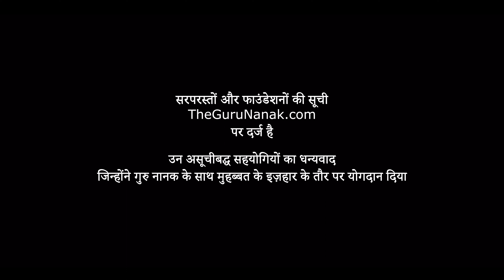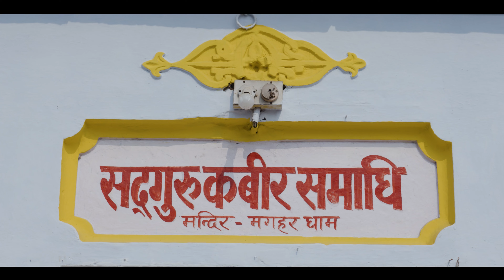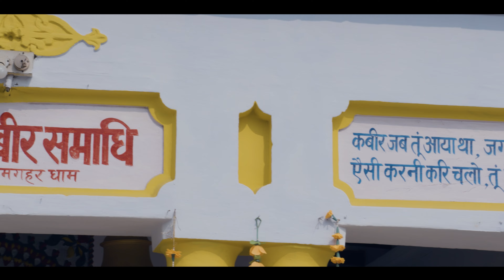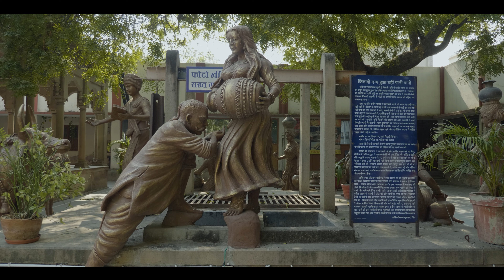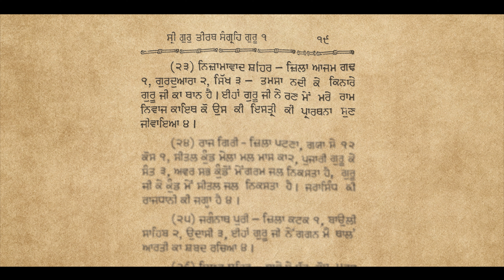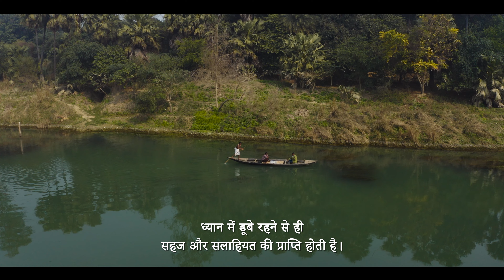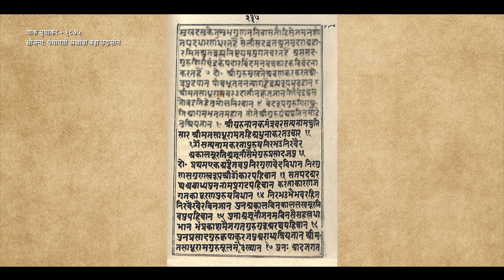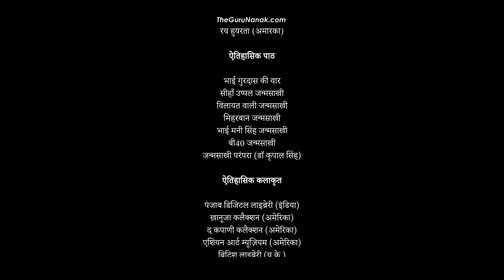Episode 7 (Hindi) - एपिसोड 7 (हिंदी) - Allegory, A Tapestry of Guru Nanak's Travels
अगोचर (अदृश्य का दृश्य) - दिखते और अनदिखते पानियों के संगम पर रमज़ों को खोलने का हौसला बांटते हुये गुरु नानक, मनुष्य को अपने अंदरूनी प्रवाह के साथ संपर्क कायम करने के लिये प्रेरित करते हैं।

“रूपक, गुरु नानक के कदमों की रुहानी छाप”, 24 कड़ियों की एक धारावाहिक श्रृंखला है, जो क्रमिक रूप से गुरु नानक के जीवन गाथा की पड़ताल करती है ताकि उनके संदेशों के गहरे आयात को उजागर किया जा सके। इस डॉक्यूमेंट्री को 9 देशों में 150 से अधिक बहु-विश्वास स्थलों पर फिल्माया गया है।

Agochar (Seeing the Unseen) - At the confluence of the seen and unseen waters, Guru Nanak, the discerning motivator, inspires to connect with the invisible flow within.

"Rupak, Guru Nanak Key Kadmon Ki Ruhani Chaap" (Hindi version of the Docuseires: "Allegory, A Tapestry of Guru Nanak’s Travels"), a 24 episode docuseries, sequentially explores Guru Nanak’s life events to unfurl the deep imports of his messages. This docuseries is filmed at over 150 multifaith sites in 9 countries.